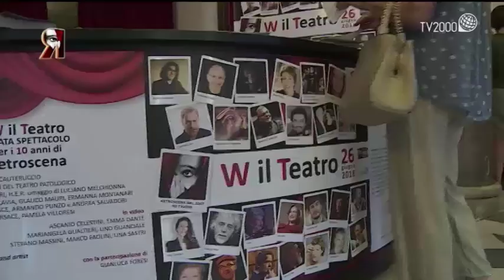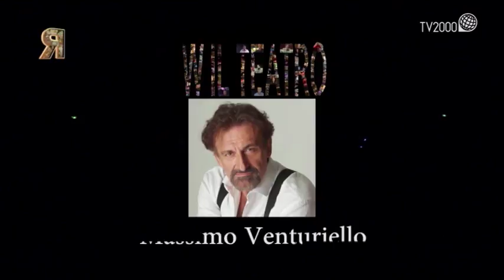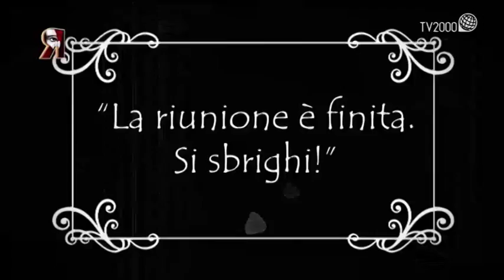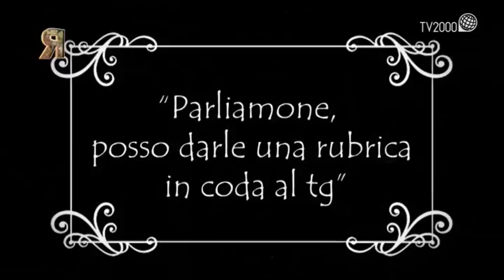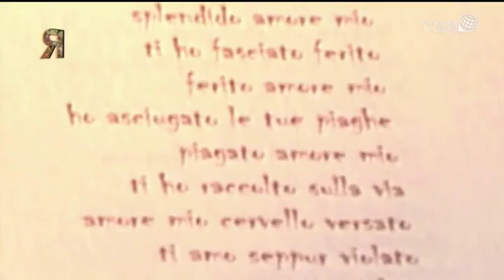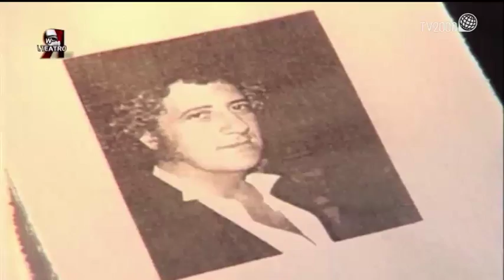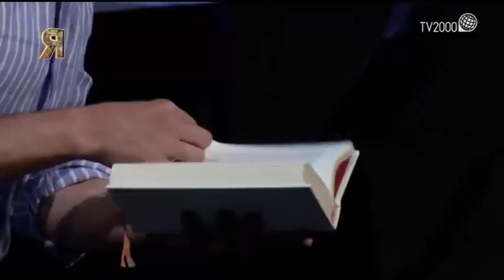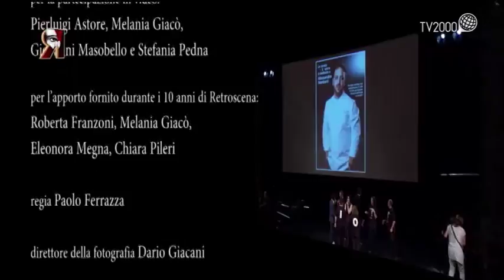La serata di Retroscena all’Argentina con Lavia, Mauri, Ovadia, Villoresi, Incudine…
Venerdì 6 luglio ore 21.15 – “W il teatro” , serata spettacolo al Teatro Argentina di Roma per festeggiare i dieci anni di Retroscena, il programma sul teatro condotto da Michele Sciancalepore Una staffetta di artisti e interpreti, protagonisti del teatro italiano, si alternano sul palcoscenico: Gabriele Lavia, Giancarlo Cauteruccio, Marco Baliani, Pamela Villoresi, Ermanna Montanari, Armando Punzo con il pianista Andrea Salvadori, Glauco Mauri, Moni Ovadia, Mario Incudine, Ginetta Maria Fino con il marito Pino Mainieri, Giovanni Scifoni, Ulderico Pesce, Dario D’Ambrosi e i ragazzi del Teatro Patologico, Giusy Versace. Omaggi in video al teatro e a Retroscena da Marco Paolini, Emma Dante, Lino Guanciale, Stefano Massini, Lina Sastri, Mariangela Gualtieri e Ascanio Celestini. Dal vivo creazioni sulla sabbia della sand artist Gabriella Compagnone. Con la partecipazione di Gianluca Foresi. Serata condotta da Michele Sciancalepore affiancato dall’attrice Beatrice Fazi. Una grande festa che diventa un viaggio nel teatro attraverso il teatro e i suoi protagonisti, da vivere e scoprire sul palcoscenico con momenti di vero e proprio spettacolo, racconti, storie, aneddoti, testimonianze, estratti di interviste.

Regia: Paolo Ferrazza
Assistente alla regia: Luciano Romeo